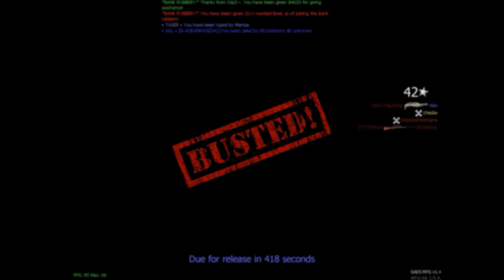SAES:RPG | CripZ~ - Bank rob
1. K Boy - Crip nigga